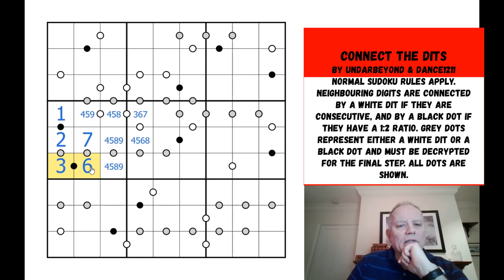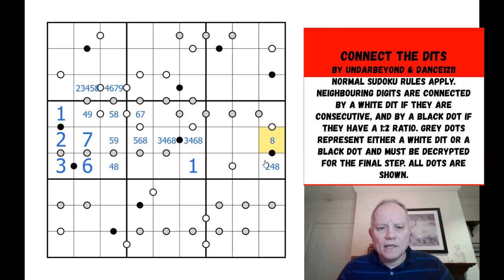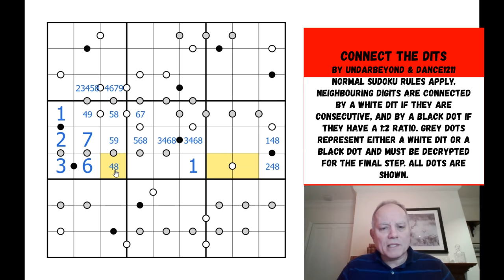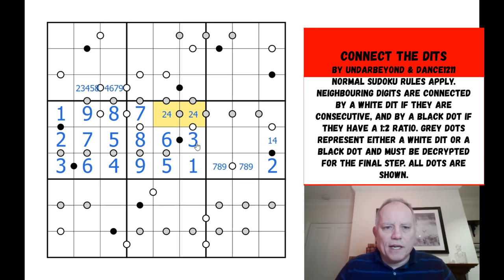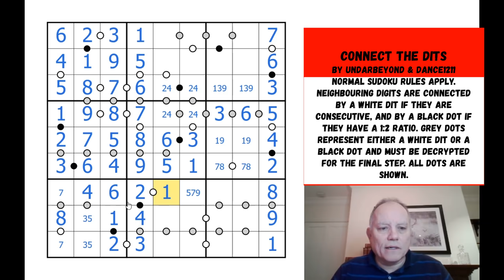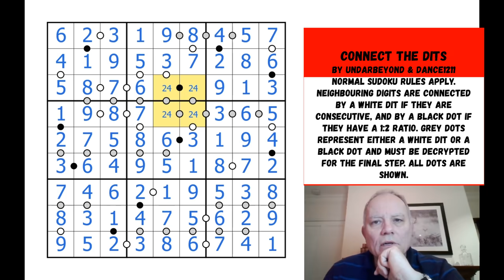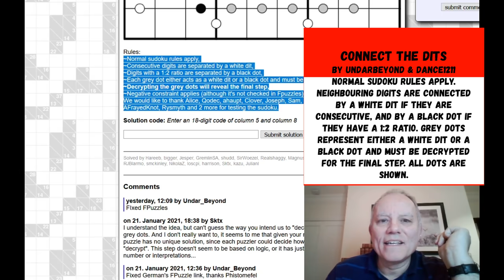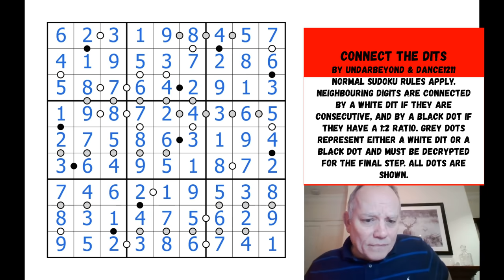What Does this EVEN Mean?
Normal sudoku rules apply. Neighbouring cells are marked with a white dit if they are consecutive, and with a black dot if they have a 1:2 ratio. Grey dots can represent white dits or black dots, and must be decrypted to give the final step. All possible dots are marked.

▶SOFTWARE◀
▶Logo Design◀
Melvyn Mainini

Joel Blundell